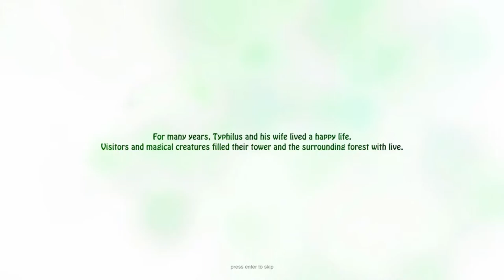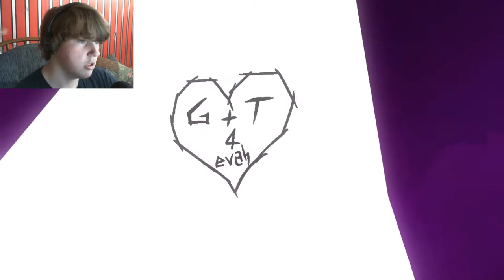A Window To The Past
I hope you all enjoy this video! Or the colour purple!

This is a very colorful indie game I saw on Game Jolt, and it is so pretty to look at and the music is so nice and calm! You should play it yourself before you watch me :3

You can watch me play or you can play for yourself! Link, please! Boop.

Add Me on Snapchat | "Rybro"